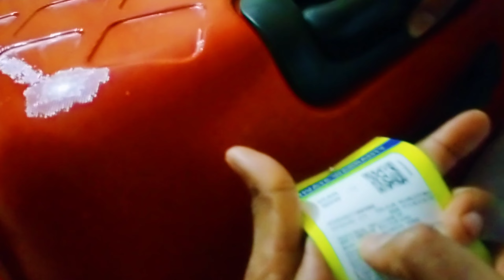My first Village Vlog | Gav me pahla din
my first vlog | my first vlog on youtube || Girl In Village 🥰

Your Queries -
first vlog
vlog
desi vlog
my first
first vlog
my first vlog viral thumbnail
my first vlog new trick 2023
my first vlog on my channel
girl in village
girl in village vlog
girl in village vlog video
girl in village videos